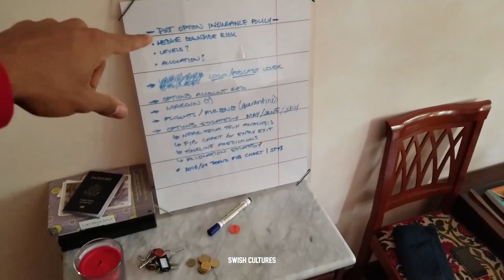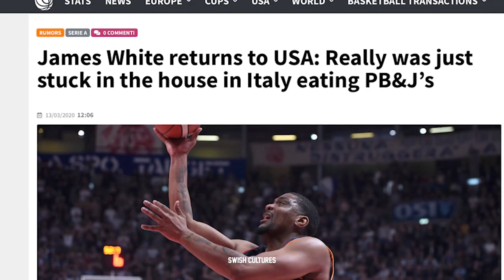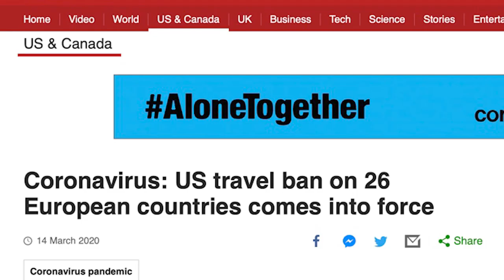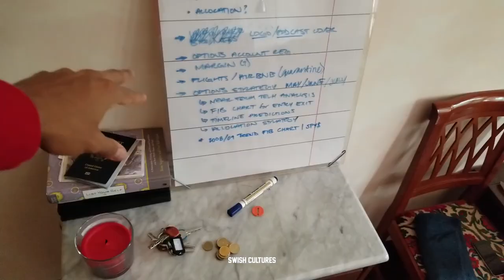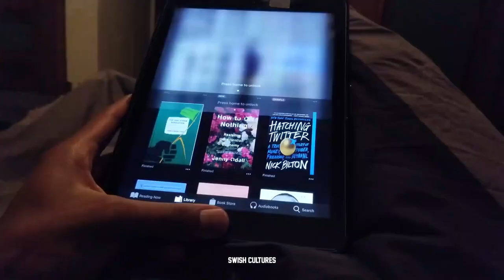Josh Owens | Quarantine in Italy - Overseas Day in the Life | Pallacanestro Reggiana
Josh Owens, forward of Reggio Emilia, is the latest addition to our player vlog showing us a day in his life overseas.  The season in Italy was cancelled due to the Covid-19 pandemic and Josh gives a glimpse into what living abroad is like under quarantine restrictions.

Josh is one of the most athletic big men in Europe and has played in some fo the top leagues abroad since graduating from Stanford University.

B-Roll Credit:
Alvas - Reggio Emilia drone
Today: Sunday Today
Gazzetta di reggio
ABC News
Pallancestro Reggiana

Omgitzchillbill Jeopardy remix